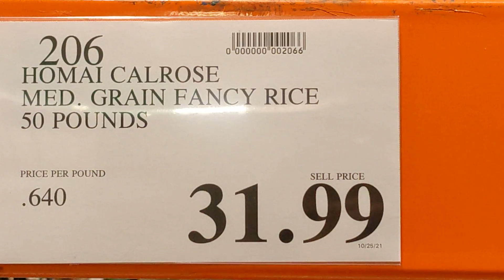Inflation at Costco #2. Rice price gas gone up by 30% YoY and by 14+% in a month